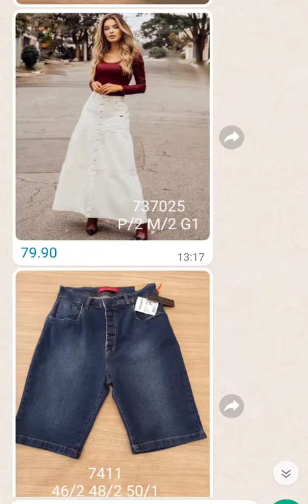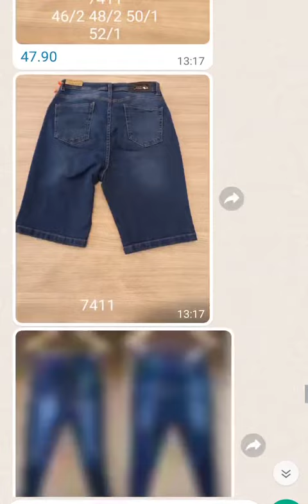6 de outubro de 2021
JEANS FEMININO VOCE.COMPRA.O MODELO E A GRADE DISPONIVEL